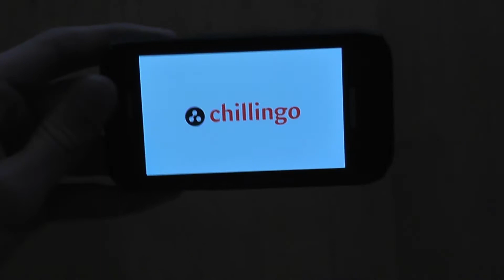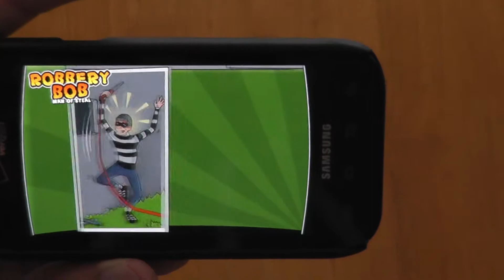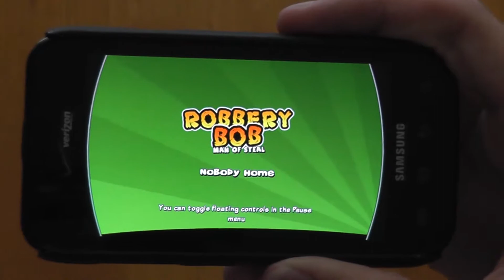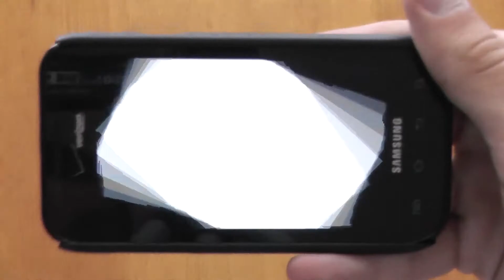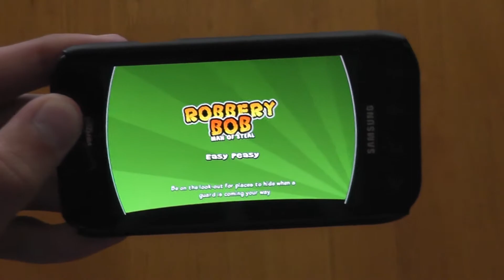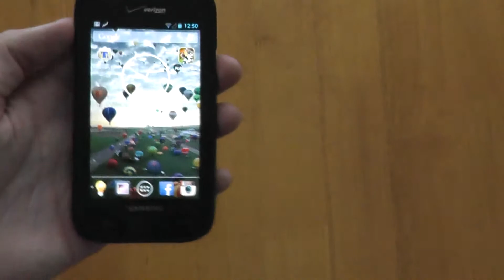Robbery Bob - Hry pro Android #31 (Samsung Fascinate)